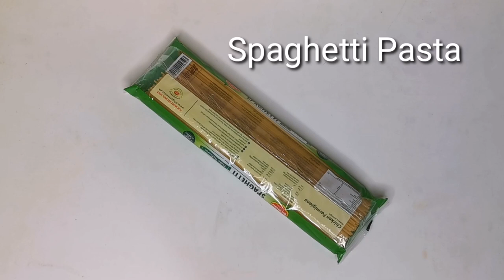Filipino style Carbonara Cookbang ft. Naomi Peña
Hello Everyone!
For today's video i will show you how i cook my own version of Creamy Carbonara!

Servings: 4-5 pax.

Ingredients:
5 cloves garlic minced
1 whole medium red onion minced
2 tablespoons parsley minced
2 stalks of celery chopped
3 quarts water
500grams Spaghetti pasta
1 Beef broth Cube
5 strips bacon chopped
14 oz. can button mushroom, sliced
500ml all-purpose cream
1 tbsp butter